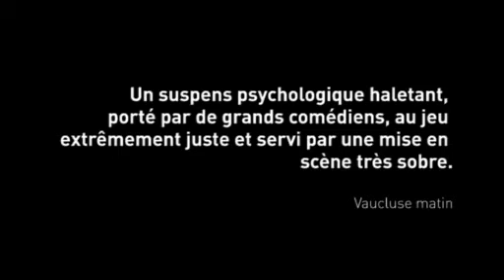teaser orphelins 8